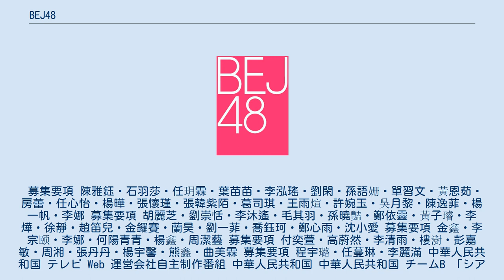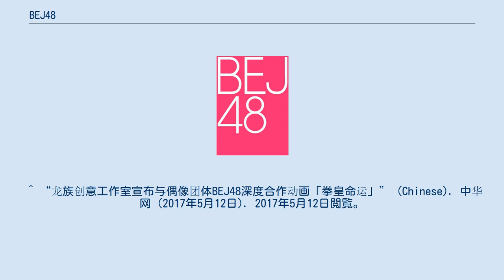BEJ48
BEJ48（ビーイージェーフォーティーエイト）は、王子傑のプロデュースにより2016年に誕生した中国の北京市を拠点とする女性アイドルグループ。
 BEJ48は、中国のSNH48姉妹グループ（SNH48グループ）3組目として2016年に結成された。
2016年4月20日、結成が発表された。
北京市悠唐生活広場4階に、専用劇場『BEJ48星梦劇場』が2017年4月20日にオープン。
 募集要項 陳雅鈺・石羽莎・任玥霖・葉苗苗・李泓瑤・劉閑・孫語姗・單習文・黃恩茹・房蕾・任心怡・楊曄・張懷瑾・張韓紫陌・葛司琪・王雨煊・許婉玉・吳月黎・陳逸菲・楊一帆・李娜 募集要項 胡麗芝・劉崇恬・李沐遙・毛其羽・孫曉豔・鄭依靈・黃子璿・李燁・徐靜・趙笛兒・金鑼賽・蘭昊・劉一菲・喬鈺珂・鄭心雨・沈小愛 募集要項 金鑫・李宗颐・李娜・何陽青青・楊鑫・周潔藝 募集要項 付奕萱・高蔚然・李清雨・樓澍・彭嘉敏・周湘・張丹丹・楊宇馨・熊鑫・曲美霖 募集要項 程宇璐・任蔓琳・李麗滿 中華人民共和国 テレビ Web 運営会社自主制作番組 中華人民共和国 中華人民共和国 チームB 「シアターの女神」（劇場女神）：2016年4月29日 - 2016年9月30日 「心的旅程」：2016年10月2日 - 2017年4月9日 「十八個閃耀瞬間」：2017年4月14日 - 2017年12月24日 「B A FIGHTER」：2018年1月19日 - チームE 「パジャマドライブ」（不眠之夜）：2016年4月30日 - 2016年12月17日 「奇幻加冕禮」（BEJ48初のオリジナル公演）：2016年12月24日 - 2018年4月22日 「UNIVERSE」：2018年4月30日 - チームJ 「專屬派對」：2016年10月29日 - 2017年9月17日 「因為喜歓你」：2017年9月23日 - 2018年7月8日 「HAKUNA MATATA」：2018年7月14日 - 研究生公演 「NEXT IDOL」：2018年4月29日 - ^ 中国で新しい48姉妹グループBEJ48とGNZ48がついに誕生！ ^ BEJ48首张原创EP主打「元气觉醒」首发 ^ BEJ48原创公演「奇幻加冕礼」 少女团体蛻变 ^ BEJ48「微笑的向日葵」首发 传递坚定信念 ^ BEJ48最新EP同名主打歌「宣言」音源发布 ^ BEJ48发「百变惊叹号」 少女玩转中国风电子舞曲 ^ BEJ48携原创公演「B A FIGHTER」震撼上演 ^ BEJ48元气女团首部影视作品未映先热，「有言在仙」播出倒计时 ^ SNH48姐妹团BEJ48参演「大唐嘻游记」杀青 ^ 「狄大人驾到」杀青 陆婷刘姝贤即将开启帅气警探模式 ^ “BEJ48代言爱奇艺电视果，限量定制版众筹上线” (Chinese). 新浪娱乐 (2016年11月30日). 2016年11月30日閲覧。
 ^ “龙族创意工作室宣布与偶像团体BEJ48深度合作动画「拳皇命运」” (Chinese). 中华网 (2017年5月12日). 2017年5月12日閲覧。
 ^ BEJ48 Team J 出道公演「专属派对」甜美上演